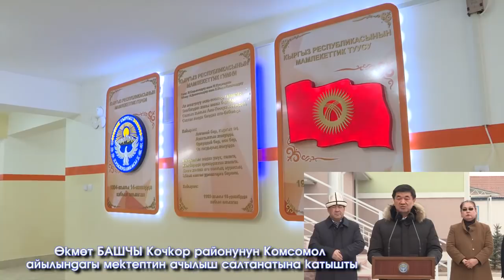ПУТИН жараны ҮЧҮН күйөт-Кыргыз БИЙЛИГИ тултуйат /Саймаитини АТКАН видео /Талас МАНАСка берген ТУЛПАР